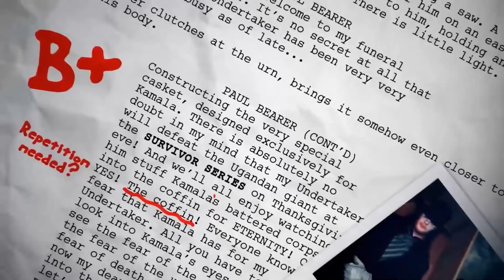WWE Fastlane 2021: GRADED | The Fiend Makes His Return, Roman Reigns vs Daniel Bryan, & More!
Join Tom Campbell for our WWE Fastlane 2021 review as he grades every match and segment from last night's WWE Fastlane PPV on the 21st of March 2021.

WWE Fastlane 2021 Results/Highlights:
United States Champion Riddle def. Mustafa Ali (Kickoff Match)
WWE Women's Tag Team Champions Nia Jax & Shayna Baszler def. SmackDown Women's Champion Sasha Banks & Bianca Belair
Braun Strowman def. Elias
Intercontinental Champion Big E def. Apollo Crews
Seth Rollins def. Shinsuke Nakamura
Drew McIntyre def. Sheamus (No Holds Barred Match)
Alexa Bliss def. Randy Orton, The Fiend re-emerged
Universal Champion Roman Reigns def. Daniel Bryan